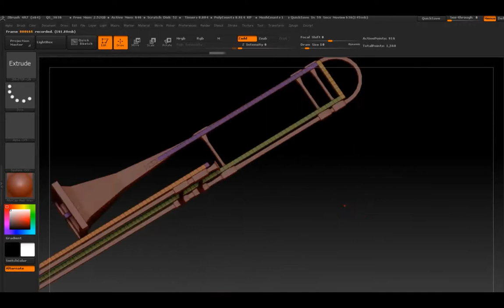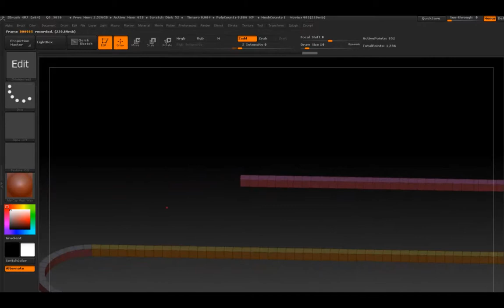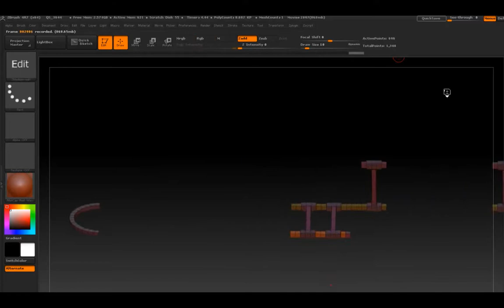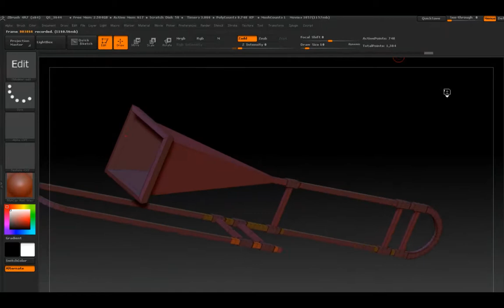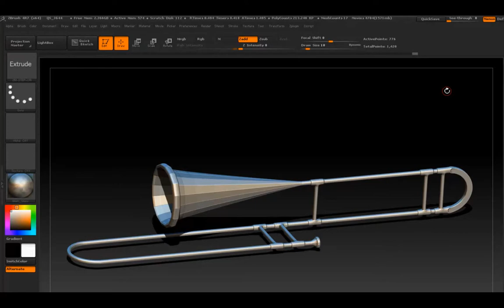ZBrush Trombone Render in keyshot